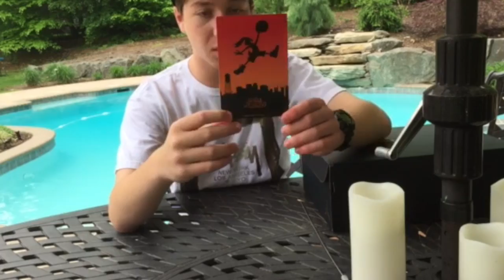Air Jordan 7 "HARE" Detailed Review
IN DEPTH REVIEW OF THE AIR JORDAN 7 HARE
BEATS BY J.D. BEATZ: THE LIGHT, ONCE BEFORE